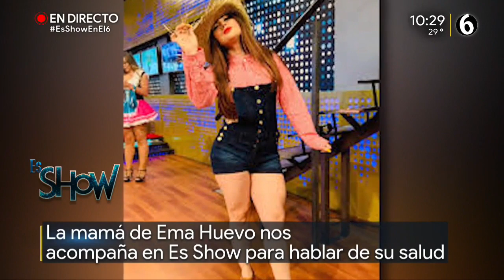Madre de Madeleyn ema huevo habla de la enfermedad de su hija 23 sep 2019